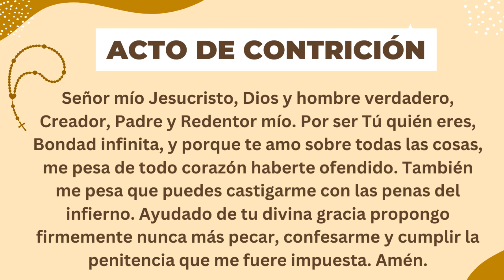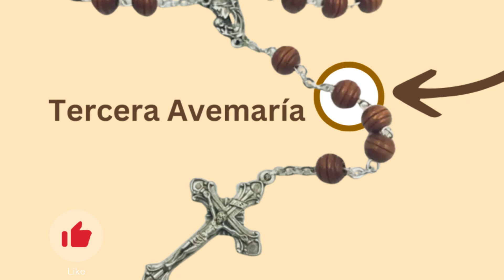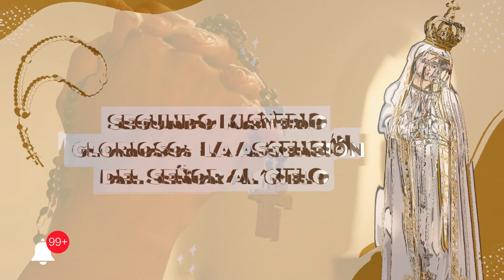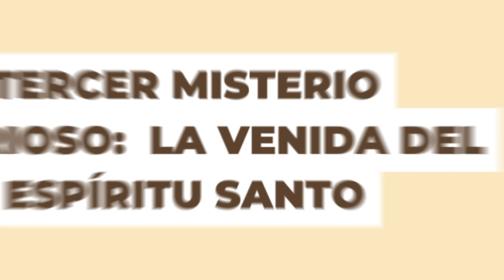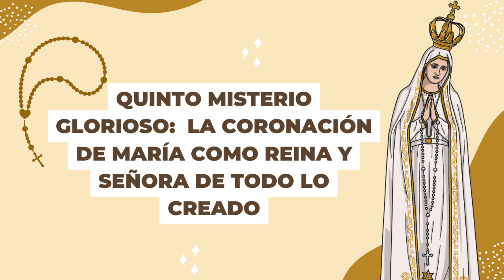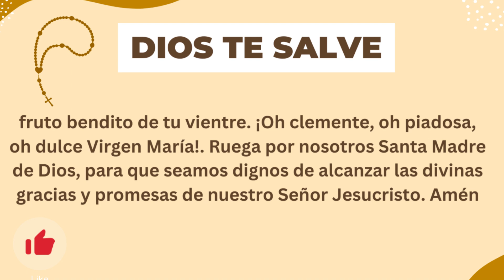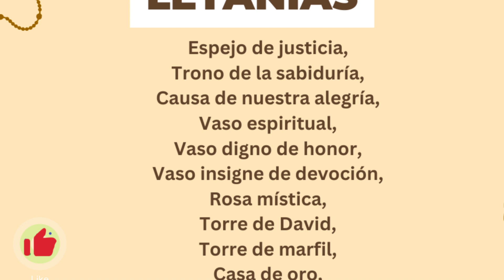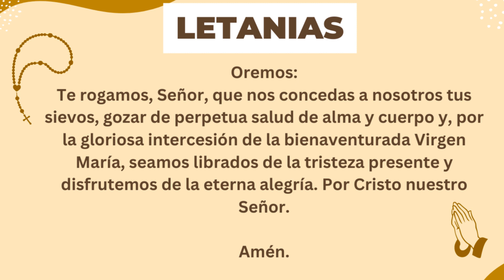🙏✝️ Santo Rosario (COMPLETO) de hoy Miércoles 21 de Agosto del 2024 - Misterios Gloriosos 🌷🤍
Hoy Miércoles 21 de Agosto  contemplamos los Misterios Gloriosos (Miércoles y Domingo) - Rezo del Santo Rosario COMPLETO 🌷💐🤍.

📿 ESPAÑA: Santo Rosario de Madera (Amazon España):